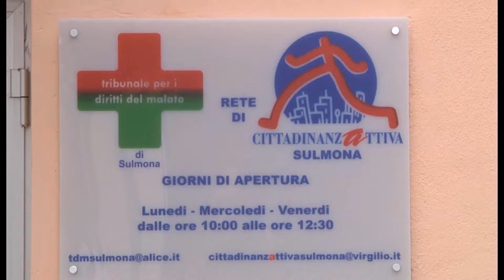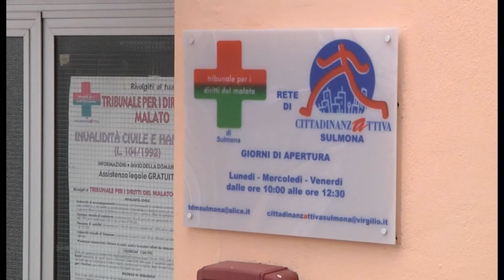ENDOCRINOLOGIA, SOLO VISITE DI CONTROLLO UTENTI DIROTTATI ALL'AQUILA